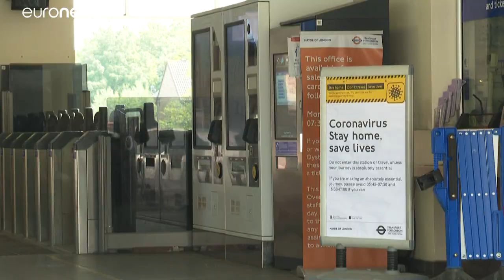Το σχέδιο του Μπ. Τζόνσον για το «ξεκλείδωμα» της Βρετανίας…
Ο κρίσιμος αριθμός R και η στρατηγική των πέντε επιπέδων συναγερμού…